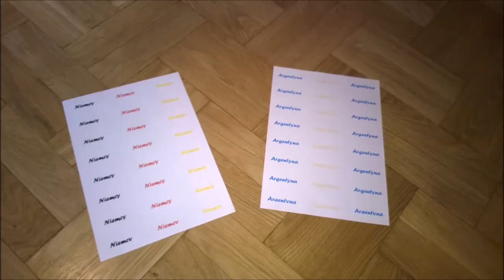Argentyna - Niemcy | Roomba | iRobot